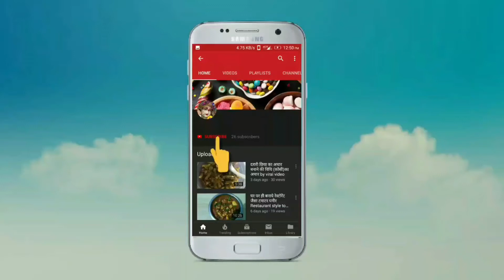साँझी माता/संजा माता की कथा सुनने मात्र से होती है मनोवांछित फल की प्राप्ति। sanjhi Mata ki Katha।